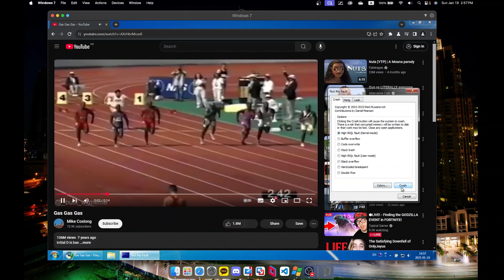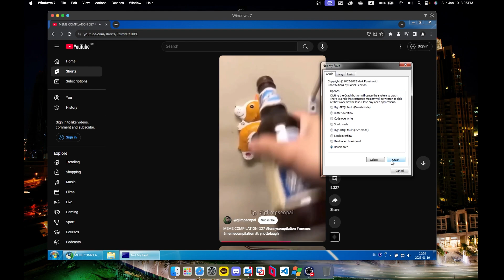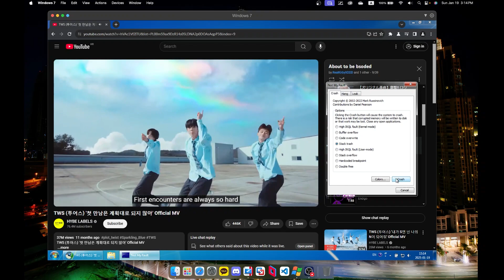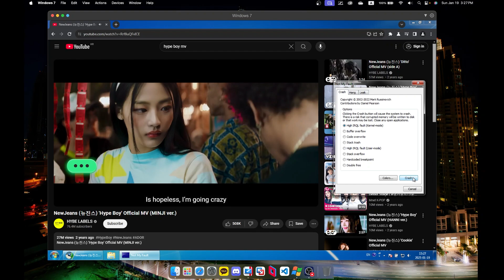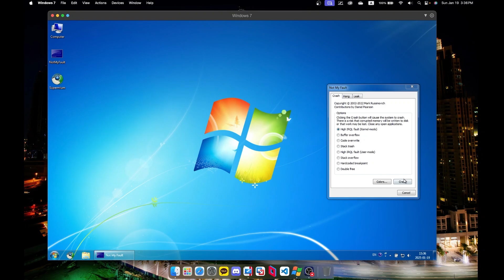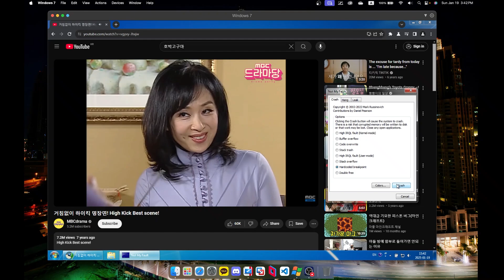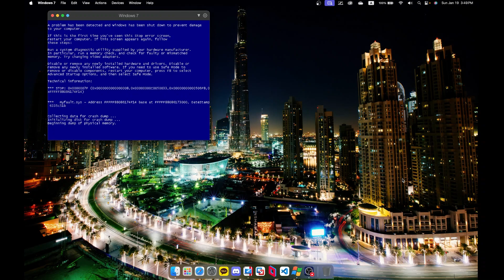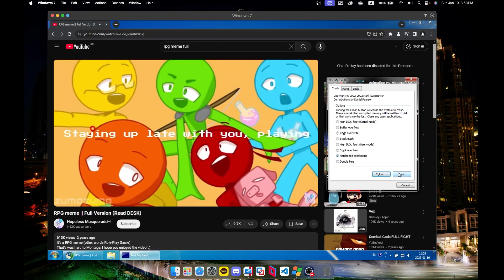Windows 7 Virtual Machine BSOD Compilation Part 7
Computer specifications (MacBook Pro 2019 16-Inch):
Born: Late 2024
OS: macOS Sequoia 15.2 (24C101)
CPU: Intel Core i9-9880H 2.3 GHz, up to 4.8 GHz (8 Cores and 16 Threads)
RAM: 16 GB of DDR4 2666 Mhz onboard memory
GPU 1: Intel UHD Graphics 630
GPU 2: AMD Radeon Pro 5500M 4 GB
Disk: APPLE SSD AP1024N 1TB NVMe